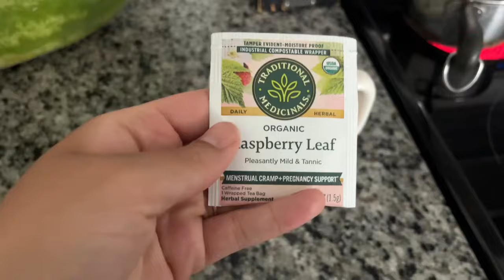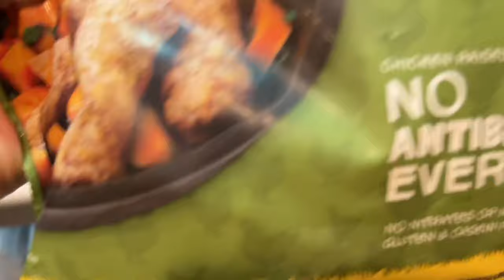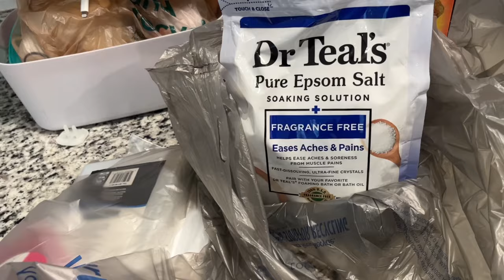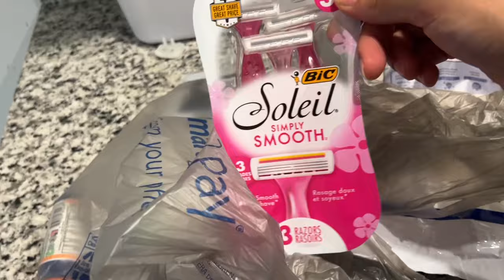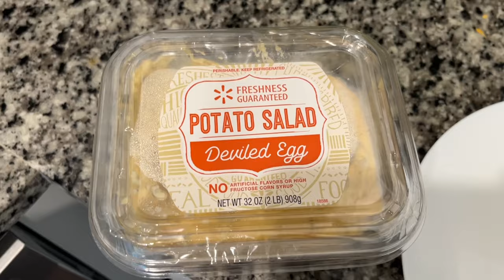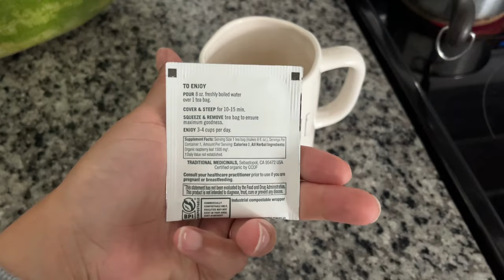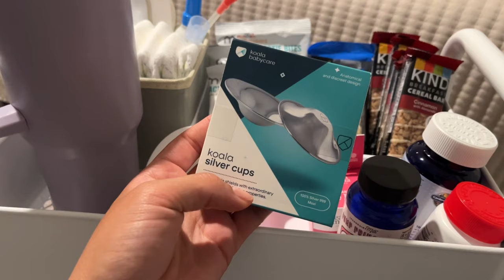A DAY IN THE LIFE 37 WEEKS PREGNANT WITH FIRST BOY| STAY AT HOME MOM LIFE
In this vlog, I’m sharing a day in my life 37 weeks pregnant with a toddler and nesting all the baby things! We only have 2 weeks or less left and baby boy should be here, so I’m finalizing all the baby prep and nesting!

Xo,
Miriam